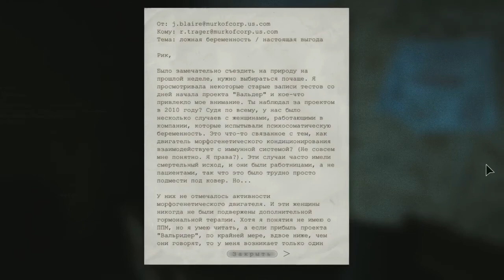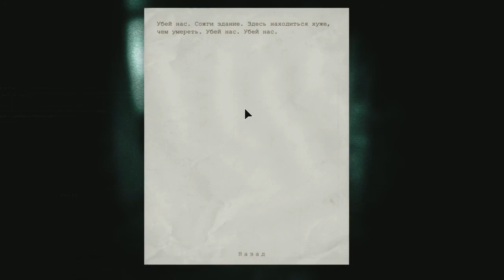Outlast: Wistleblower - Запись №4 Не стоило выключать электричество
С каждым лайком 1 енот становится счастливее

- 40$ Бесплатный покерный капитал только 18+

- 2 енота в Resident Evil 5

- Минутка тонкого юмора от Пуховика